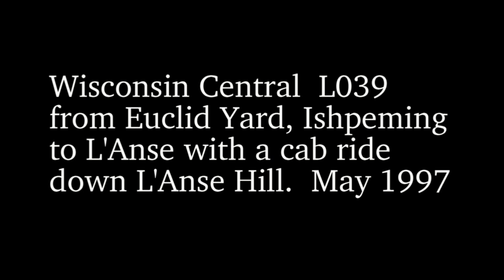Wisconsin Central L'Anse Hill 1997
Railfanning the former DSS&A trackage in Upper Michigan operated by the Wisconsin Central was always a must when visiting the area.  While it was sometimes tough to catch a train, it was very rewarding when I did.  Along the way I made some friends, one of which was the engineer that gave me the cab ride on this video.  I plan to do a series of videos covering the rest of the DSS&A track that was extant in the 1990's.  Enjoy.